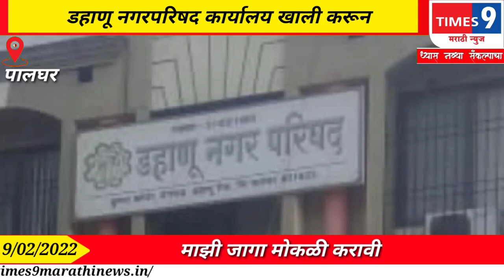डहाणू नगरपरिषद कार्यालय खाली करून थकित मोबदला अदा करावा